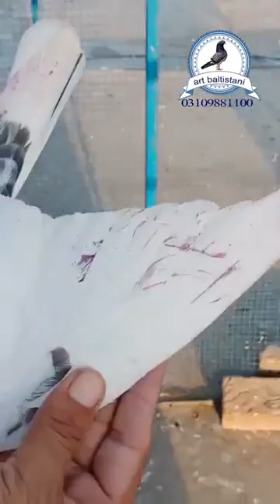استاد ورلڈیکارڈ ہولڈرصفدر کوٹلہ کے چھت سے